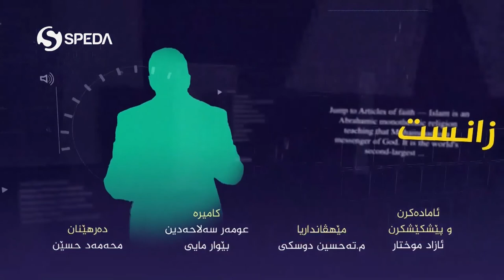بەرنامێ روپەل | ماموستا تحسين إبراهيم دوسكى| عیبادەتێن سوننەت | Tahsin Ibrahim Doski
بەرنامێ روپەل
بەرهەڤکرن و پێشکێشکرنا: ئازاد موختار
مێهڤان داریا: ماموستاتحسين إبراهيم دوسكى
بابەت: عیبادەتێن سوننەت
ـــــ
هەمى ئەکوانتێن دەزگەهێ خابیر